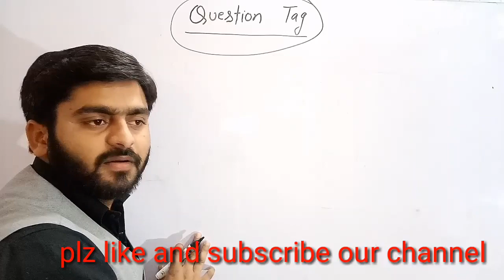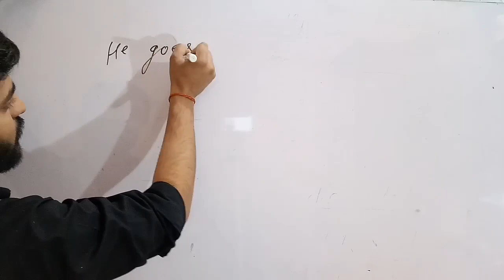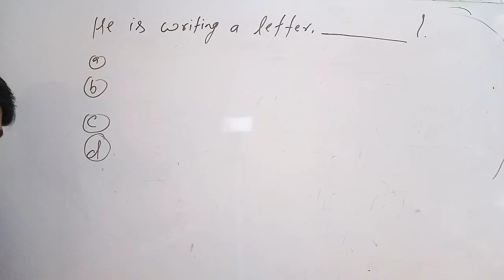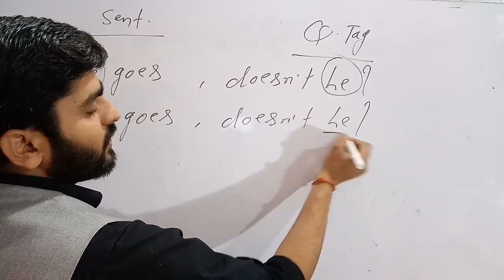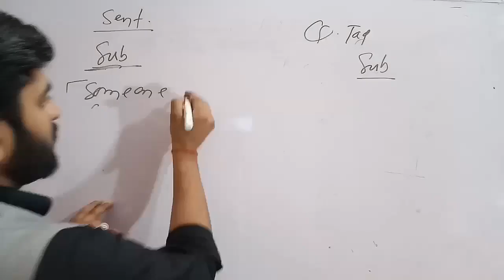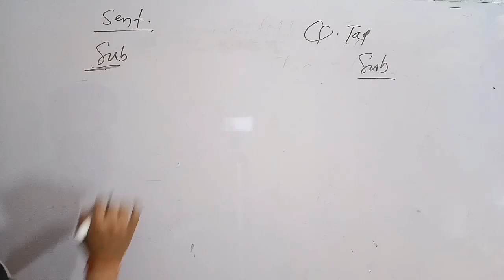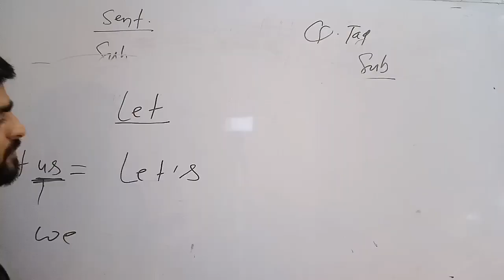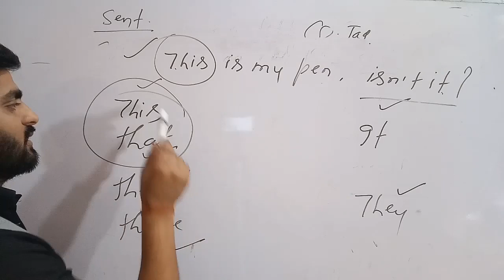English by arunendra sir Question tag.a complete lecture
very important for every compititive examinations